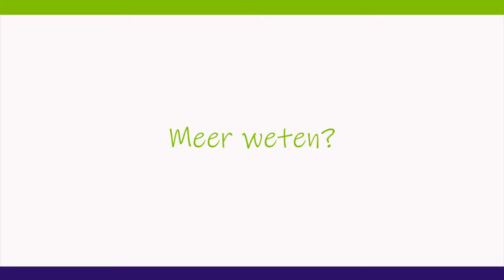Werken bij de neurochirurgie | Werkenbijhaga